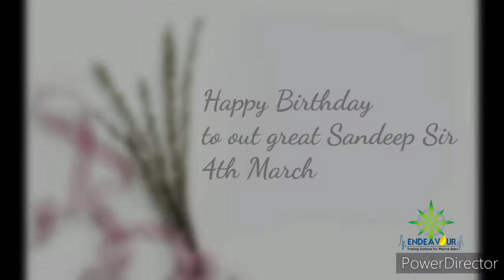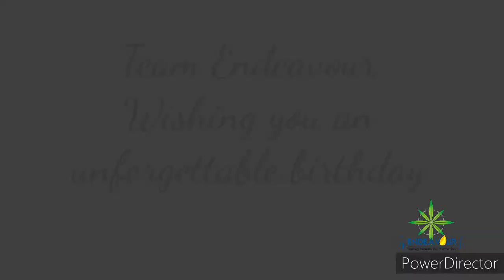Birthday Celebration of Sandeep Sir by Endeavour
We have created a video collage for our respected director sir by our successful Students, employees.